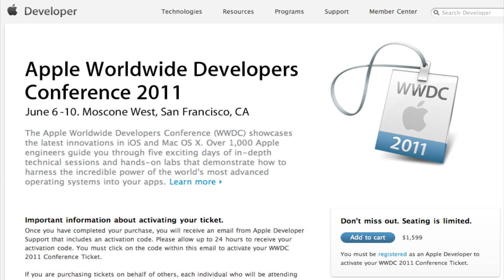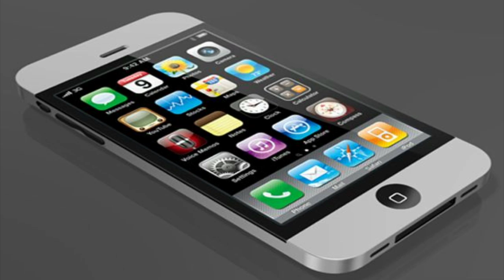The Future of iOS and Mac OS X Announcement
Apple today released a press release to all iOS and Mac OS X developers informing them that WWDC 2011, World Wide Developer Conference 2011, is being held in San Francisco, California this summer from June 6th to June 10th. This event is promising to show off the future of iOS and Mac OS X, hinting we may see iOS 5 and the final version of Mac OS X 10.7 Lion.